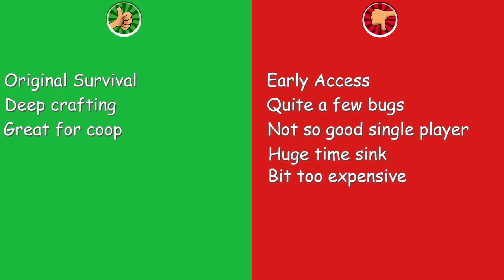Eco (early access and early impressions) - Worthabuy?